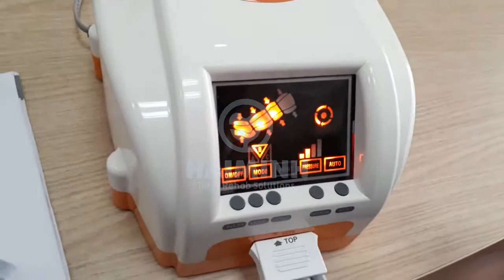HDSD Máy nén ép có màn hình LCD và điều khiển từ xa UAM-8100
Máy nén ép có màn hình LCD và điều khiển từ xa Nhãn hiệu: UNIX Model: UAM-8100
 Hãng: Maxstar

Thông số kỹ thuật:
Số khoang hơi: 4
Màn hình hiển thị: LED
Chế độ nén: 3 chế độ mặc định, tự cài đặt, chế độ tự động
Tự động tắt nguồn sau 15 phút sử dụng
Bơm có độ ồn thấp
Cung cấp kèm điều khiển từ xa
Nguồn cấp: 230/50Hz/30W
Kích thước sản phẩm: 190x230x130mm
Trọng lượng: 2,3kg

Chỉ định:
DVT (Bệnh Huyết Khối Tĩnh Mạch Sâu)
Phù nề bạch huyết
Tiểu đường
Sau cơn liệt
Chân tay co giật
Chứng xơ cứng tĩnh mạch
Bệnh giãn tĩnh mạch
Suy tĩnh mạch mãn tính (CVI)
Suy động mạch
Hậu phẫu
Sau chấn thương
Chấn thương tủy sống
Đau thần kinh tọa

Công ty TNHH thương mại và dịch vụ Hải Minh
tầng 13 tòa nhà Zentower số 12 Khuất Duy Tiến - Thanh Xuân - Hà Nội
🏭Văn phòng Hà Nội: Tầng 13 tòa nhà Zentower số 12 Khuất Duy Tiến, Thanh Xuân, Hà Nội
🏭Văn phòng Hồ Chí Minh: Phòng B7.5, Khu căn hộ cao tầng 584, 785/1 Đường Lũy Bán Bích, Phường Phú Thọ Hòa,Quận Tân Phú, TP Hồ Chí Minh
- Giải pháp tổng thể VLTL&PHCN
- Phương pháp khử Electron cho bệnh nhân ung thư
- Cộng đồng chuyên gia Y tế - Tải App Mobile

Chúng tôi đang là đại diện độc quyền của các hãng dưới đây:
       - Hệ thống oxy cao áp buồng đơn, buồng đa, buồng giảm áp di động từ 1-20 vị trí của hãng Hyperbaric – Peru
      - Tất cả các thiết bị Vật lý trị liệu và Phục hồi chức năng hãng Elettronica Pagani – Ý.
       - Tất cả các thiết bị Vật lý trị liệu và Phục hồi chức năng hãng AC International – Ý.
       - Thiết bị tập thụ động, khoa cưa xương điện, cưa cắt bột… hãng Rimec – Ý.
      - Hệ thống máy tập phục hồi chức năng toàn thân sử dụng thẻ thông minh tạo lực trở kháng bằng điện, điều khiển bằng cảm ứng và tự động điều chỉnh vị trí tập của hãng Milon – Đức.
        Máy điện trị liệu tăng ion âm và hệ thống máy tạo ion âm ra không khí của hãng Reltec – Nhật Bản.
        - Các thiết bị giường tập PHCN, giường châm cứu, ghế lấy máu, bàn sản khoa, giường trị liệu, bàn tập thần kinh… điều khiển điện của Everyway Medical Instruments– Đài Loan.
        Và rất nhiều sản phẩm khác nữa…